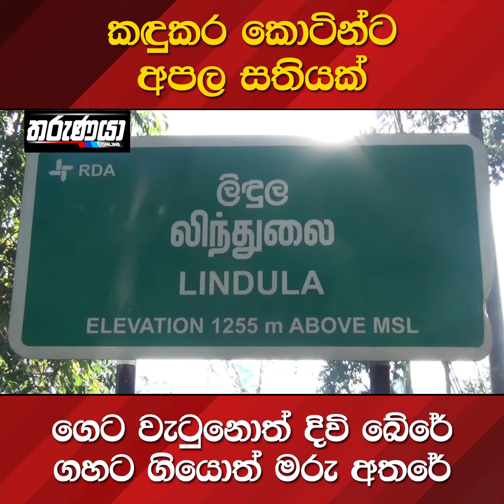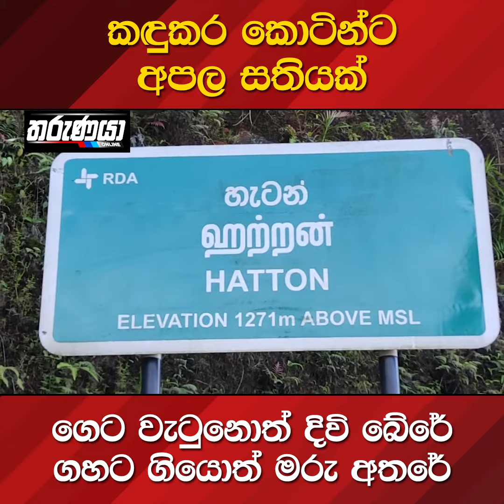කඳුකර කොටියන්ට අපල සතියක්